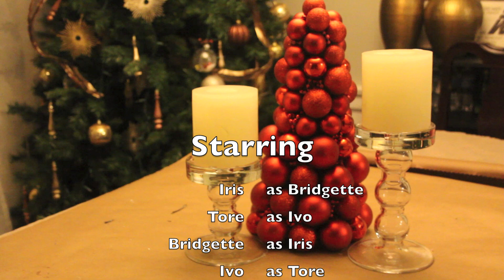How To Make a Christmas Ornament Ball Tree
This Christmas, I made ornament ball trees to decorate the top of my sofa table.   Using 99 cent store ornaments, bead garlands and a styrofoam cone, this is an easy craft that can be completed in about an hour.

P.s.  I know this video might be too late for this year but consider getting ornaments for next year's Christmas craft during this year's after Christmas clearance sales.